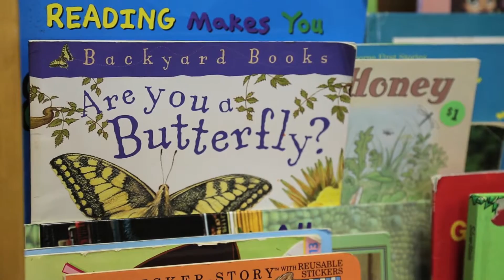Almaz Staggs receives award for early childhood education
Video by Rebecca Rivas